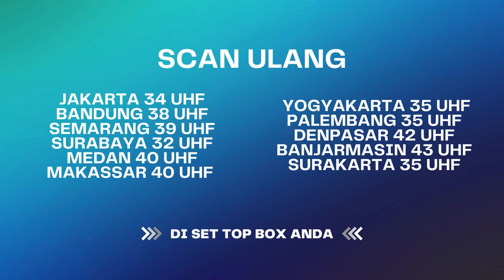Demi Tukar Nasib Eliza Ngaku jadi Anna! | BestCut Bawang Putih Berkulit Merah ANTV | Eps 6 (1/2)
PM 4079 Vid #